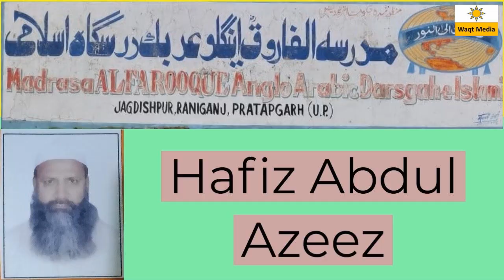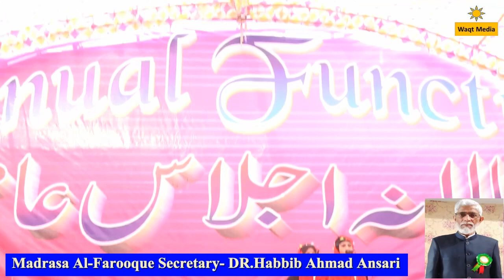Naat Shareef | खूबसूरत आवाज़ और अंदाज़ में Madrasa Al Farooque Pratapgarh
Madrasa Al-Farooque  Pratapgarh Annual Function 2020

लड़को को रोमांटिक शायरी से दीवाना बना दिया Radhika Mittal Shareef Nagar Mushaira 20

अपनी शायरी से बूढ़ो से लेकर जवानो तक का दिल जीता waseem rampuri latest sardhana new mushaira 20

हिला देगी तेरा तख़्ते शाही दुआओं  का  altamash Meeruthi meerut mushaira 2020